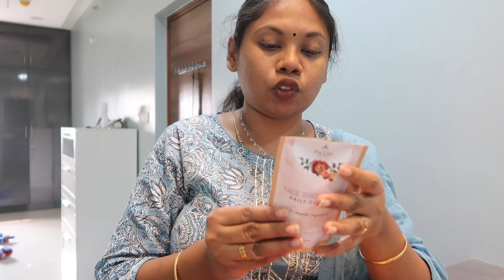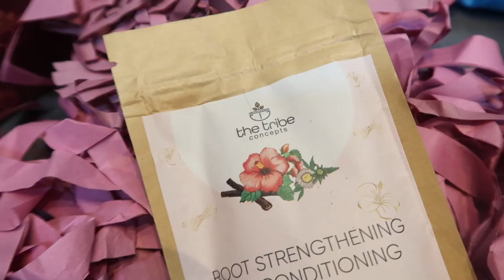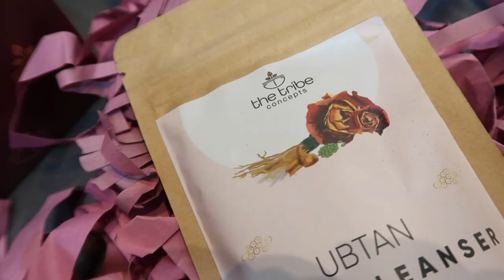Best of The Tribe Concepts||Safe Effective Organic Indian brand || Best gift to yourself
As limited periods offer